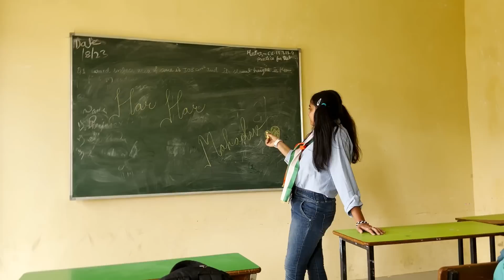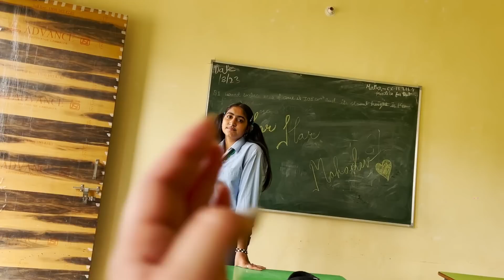Rachit ke shoot par hui bahot sari masti 😍❤️or meri tbyat kharab 🤢😞|| Vlog || Sibbu Giri